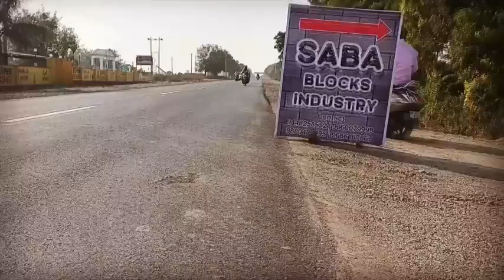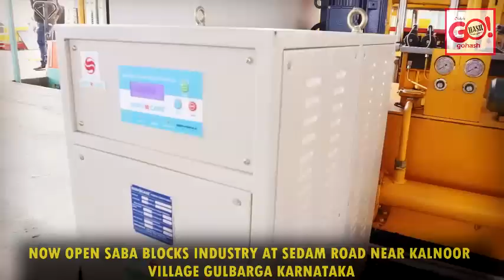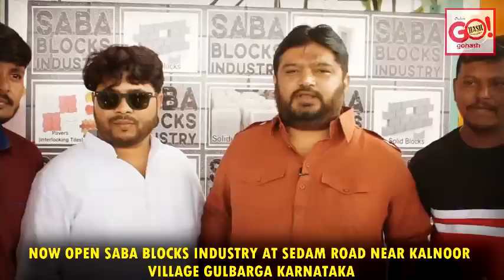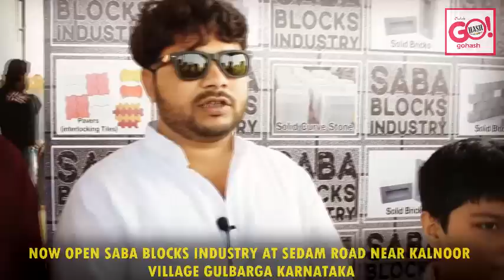SABA BLOCKS INDUSTRY NOW OPEN AT SEDAM ROAD NEAR KALNOOR VILLAGE GULBARGA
SABA GROUP OF COMPANIES SINCE 1985, SABA ROAD CONSTRUCTION |SABA HOT MIX ASPHALT PLANT |SABA STONE CRUSHER |SABA BUILDERS AND DEVELOPERS |SABA FUNCTION HALL, NOW OPEN SABA BLOCKS INDUSTRY AT SEDAM ROAD NEAR KALNOOR VILLAGE GULBARGA KARNATAKA